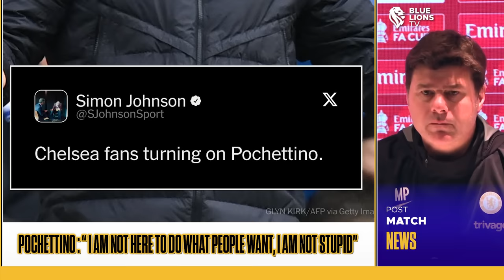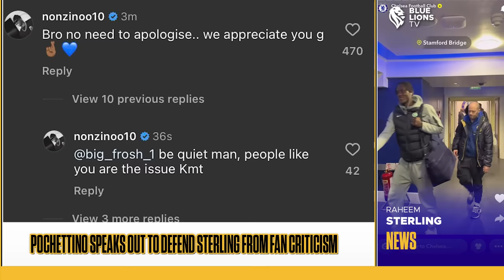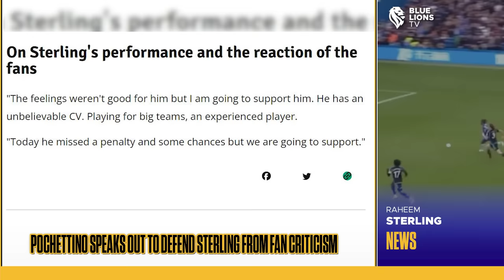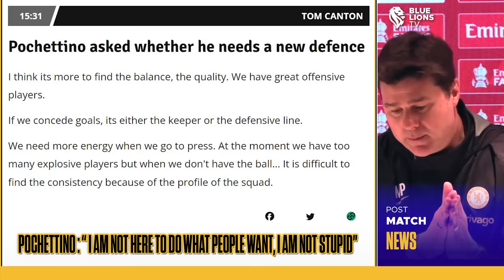POCH DEFENDS BOO BOY STERLING "I am STUPID if I LISTEN TO FANS" CHELSEA DRAW MAN CITY | Chelsea News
In today's Latest Chelsea News, Chelsea draw Man City in the FA Cup Semi Final, Pochettino defends Sterling, Poch explains subs, Madueke defends Sterling and speaks out on fan boos during Chelsea 4-2 Leicester City win. All things Chelsea News on BlueLionsTV.

TIMESTAMP
Intro

Links to All Collections Below